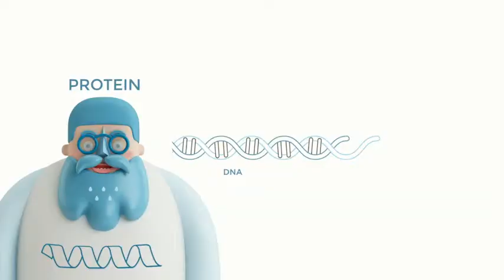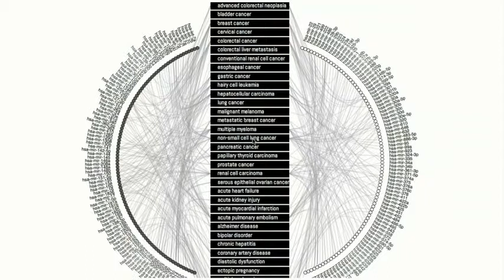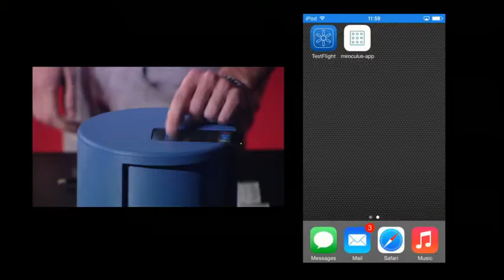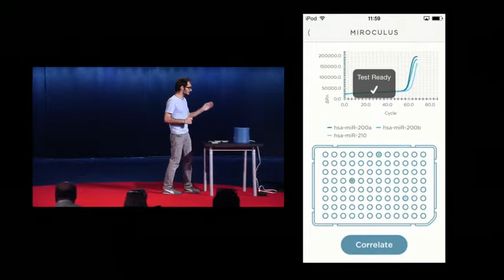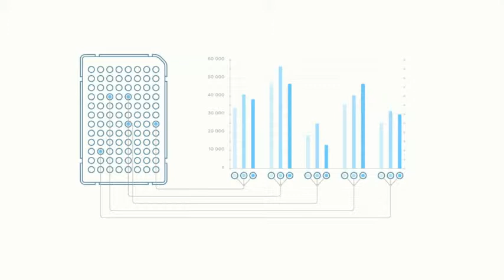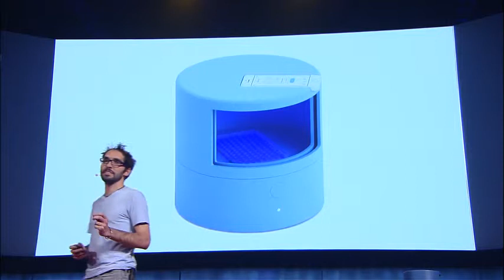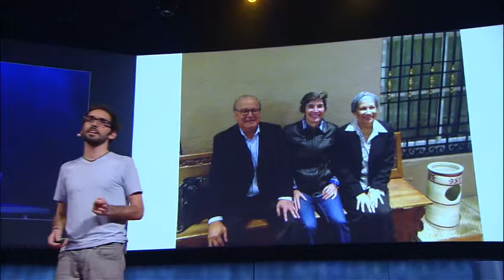Ted talk : JorgeSoto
Along with a crew of technologists and scientists, Jorge Soto is developing a simple, noninvasive, open-source test that looks for early signs of multiple forms of cancer. Onstage at TEDGlobal 2014, he demonstrates a working prototype of the mobile platform for the first time.